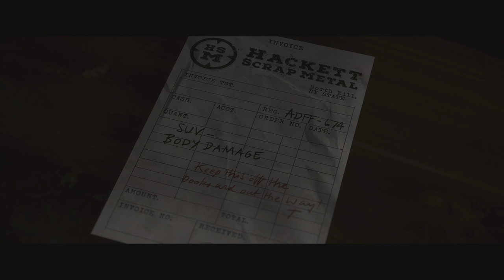The Quarry (PS5) #12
Salut bienvenue sur ma chaine tu pourra y trouver des vidéos de gameplay des vidéos déballage test et des stream.

Boitier d'acquisition
Avermedia Live Gamer Portable 2 plus

[PROCESSEUR] : Intel Core I9-9900KF cadencé à 8 x 3,60GHz (8 x 5,00GHz Turbo) avec refroidissement liquide Watercooling
[CARTE GRAPHIQUE] : Nvidia GeForce RTX 3070 8GO
[CARTE MERE] : MSI Z390 GAMING PLUS
[MEMOIRE] : 32GO RAM DDR4 3000Mhz (64GO max)
[DISQUE DUR 1] : SSD 480GO
[DISQUE DUR 2] : HDD 3000GO
[ALIMENTATION] : 600W 80+
[BOITIER PC] : MSI Mag Forge 100M
[WIFI] : Inclus
[SYSTEME D'EXPLOITATION] : Windows 10 Pro 64 Bits
[CARTE SON] : Audio HD 7.1 intégrée [CONNECTIQUES] : HDMI | Displayport | 5 x ports USB 3 | 2 x ports USB 2 | Ethernet haut débit (RJ45) | 7 x ports jack audio